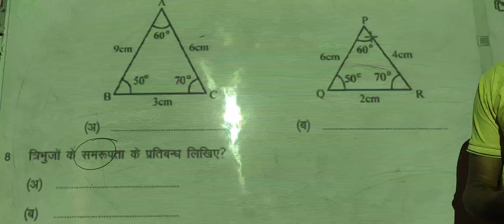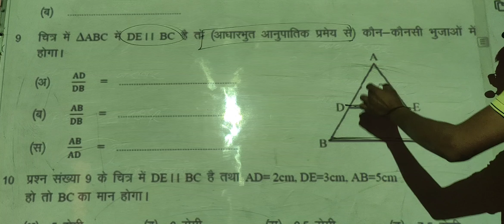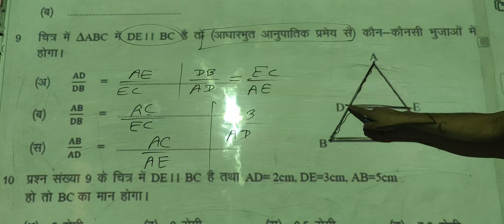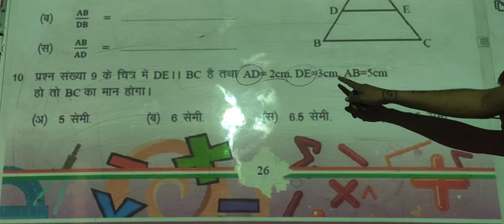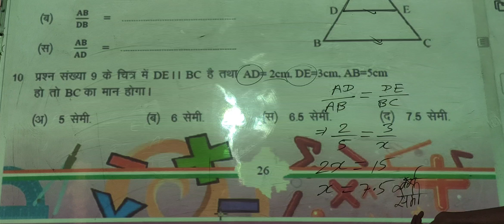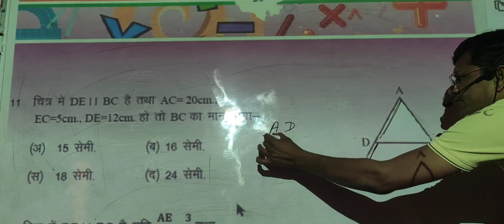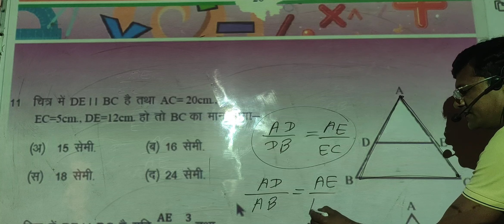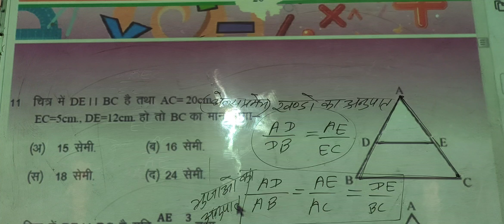त्रिभुज की समरूपता, मॉडल पेपर कक्षा 10,part 07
कक्षा 10 विषय गणित अध्याय 6 में त्रिभुज की समरूपता पर आधारित प्रश्न उत्तर